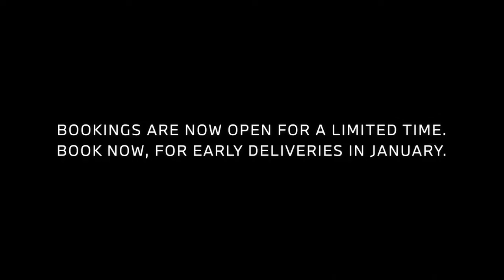The BMW iX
Experience the ultimate electric driving machine - The BMW iX. Book now for early delivery in January. Limited units only.